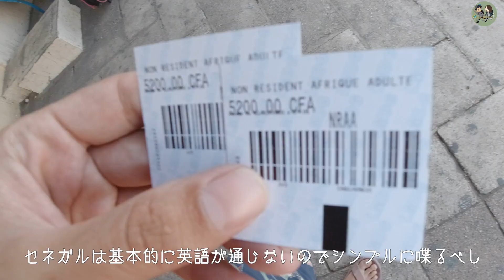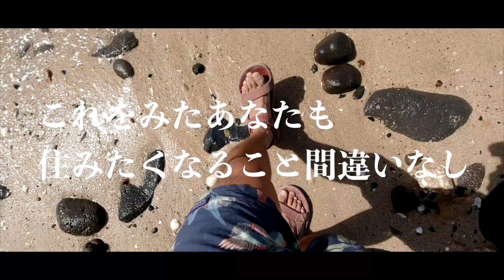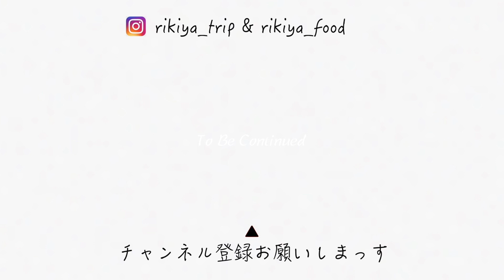【VLOG】セネガルの世界遺産ゴレ島で見た光と闇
セネガルに来たら必ずいってほしい「ゴレ島」のVLOGです。

【秘境マニアの各SNS】

【関連動画】
LOCATION
セネガル
ダカール
ゴレ島